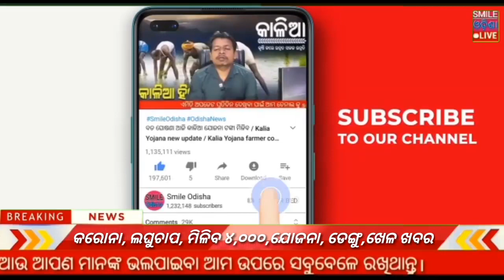Evening news ! Naveen Patnaik new scheme in Odisha ! Odisa Sarkar new update ! Heavy rain Odisha